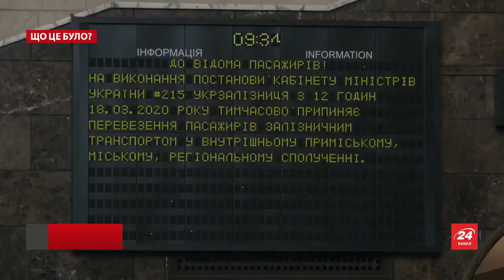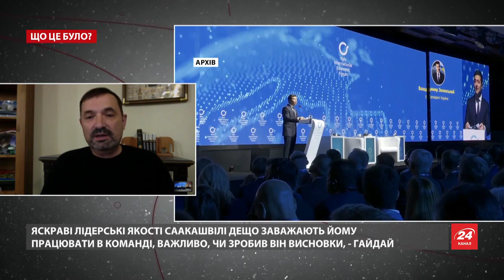Слугу народа раскололо из-за Саакашвили